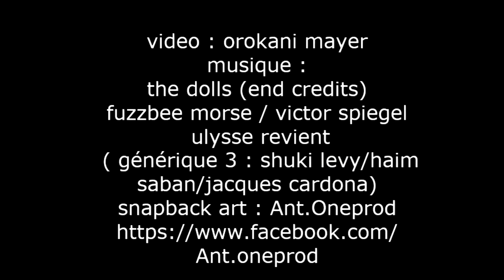quand maman n ' est pas là 5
video : orokani mayer
artwork : Ant.Oneprod ( snapback " attack on titans " )